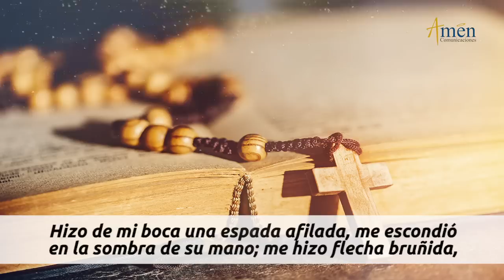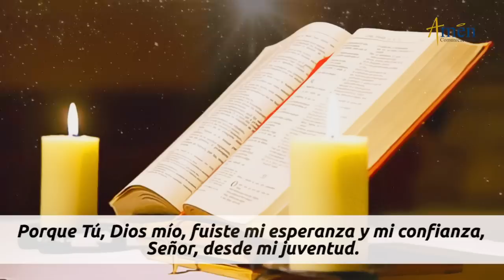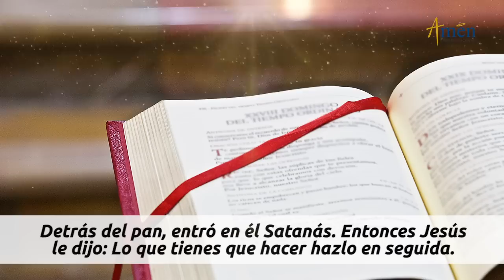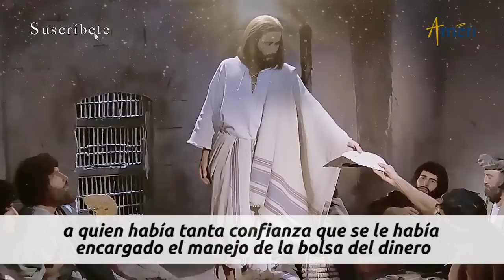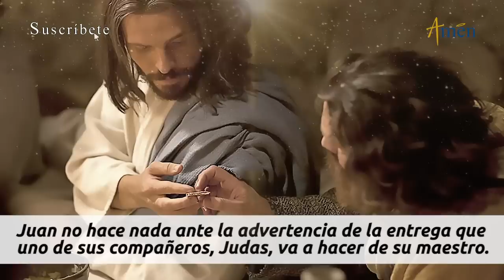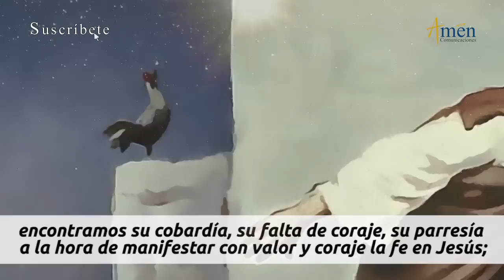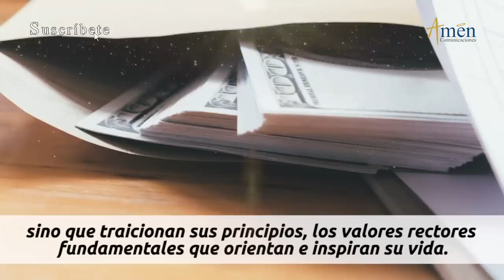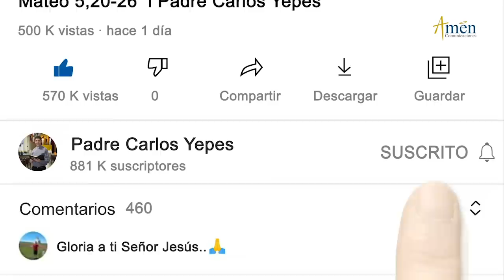Evangelio De Hoy Martes 30 Marzo l Padre Carlos Yepes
Evangelio De Hoy Martes 30 Marzo . Juan 13,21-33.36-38

“En aquel tiempo, estando Jesús a la mesa con sus discípulos, se turbó en su espíritu y dio testimonio diciendo:
- «En verdad, en verdad os digo: uno de vosotros me va a entregar»...”

Medita Hoy con el Padre Carlos Yepes : Solo Dios Cambia el Mal por Bien.